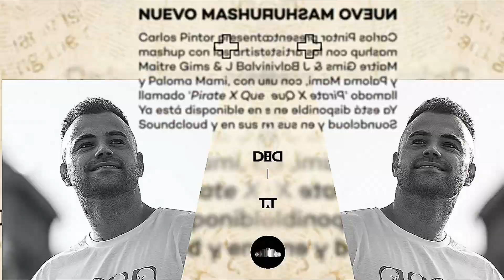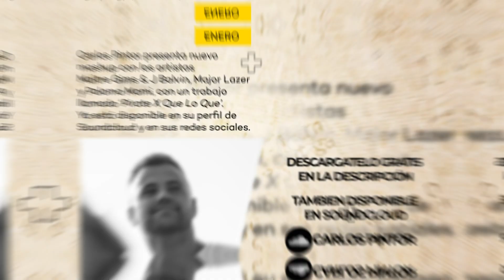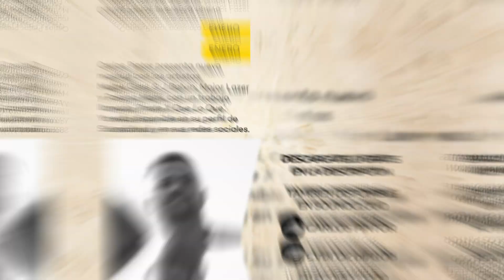Maître Gims & J Balvin X Major Lazer feat. Paloma Mami - Que Lo Que X Pirate (Carlos Pintor Mashup)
Para todos los chavales os dejo por aquí mi último mashup en descarga gratuita ✅